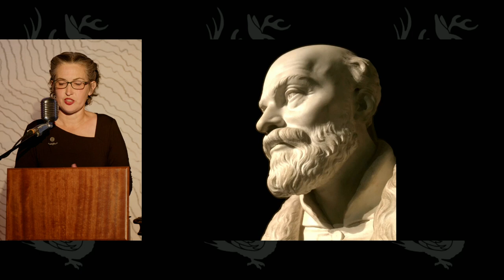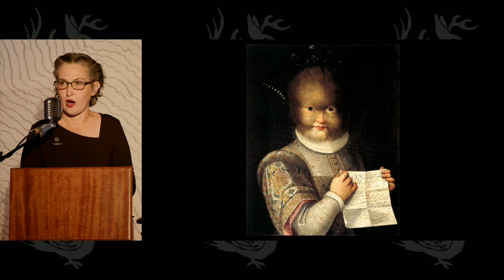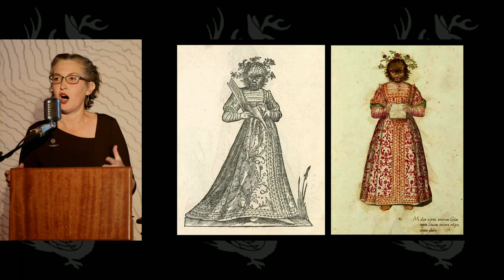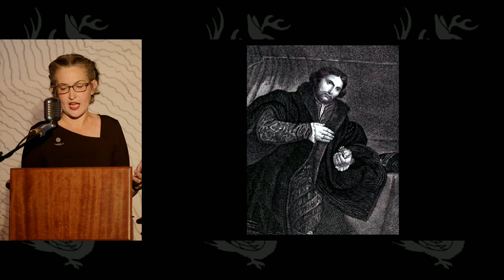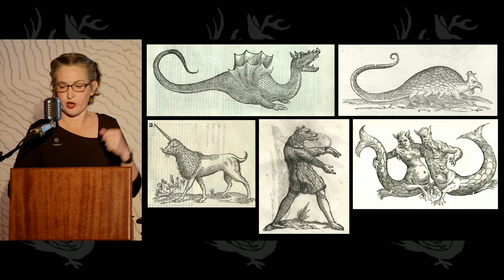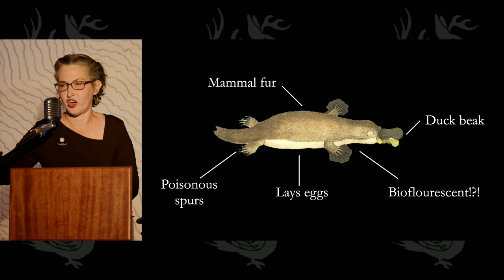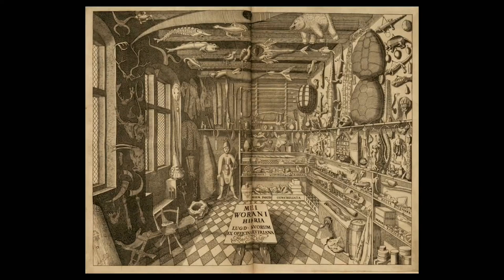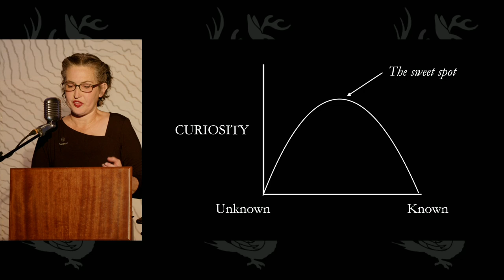Ulisse Aldrovandi & his World of Wonders | Odd Salon ADRIFT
Odd Salon Co-Founder and Curator Annetta Black presents the story of Ulisse Aldrovandi, collector of curiosities and monsters in Renaissance Bologna, and the extraordinary story of Antonietta Gonzales.

Recorded live at Odd Salon ADRIFT: A special fundraising evening for Naga & the Captainess featuring talks by Odd Salon at the Robot Heart Foundation Residency in Oakland, California.

Naga & the Captainess is an experiential sculptural art installation debuting this year at Burning Man. Naga and the Captainess is an immersive scene involving a treasure-protecting sea serpent (Naga), cargo & treasure chests floating in the ocean, and a half-sunken adventurers ship (the Aldrovanda) helmed by a mysterious woman known only as the Captainess.

Odd Salon: Stories from the odd corners of history, science, art. and adventure. Live on stage in San Francisco and New York City.